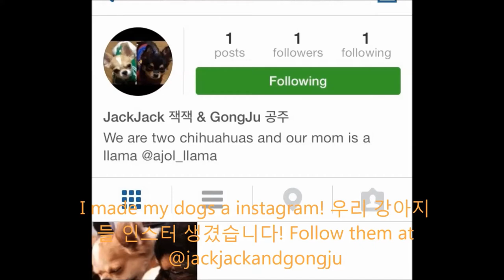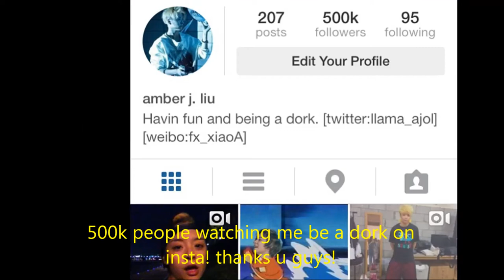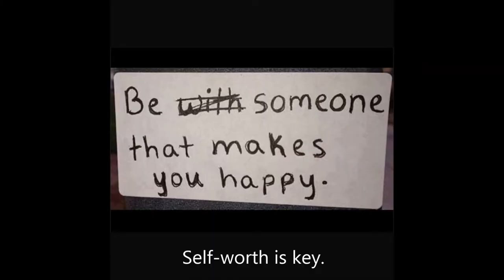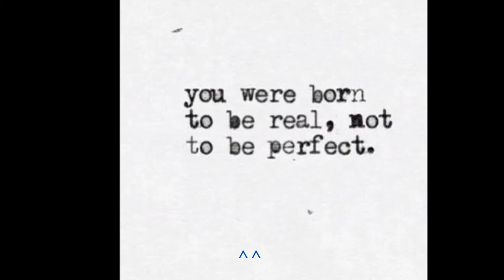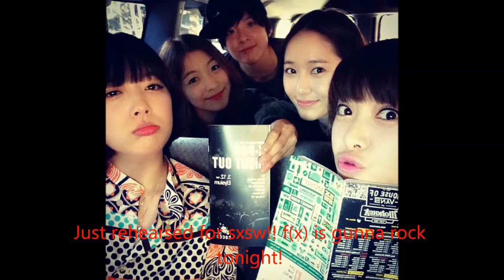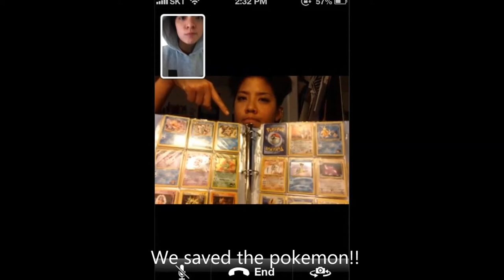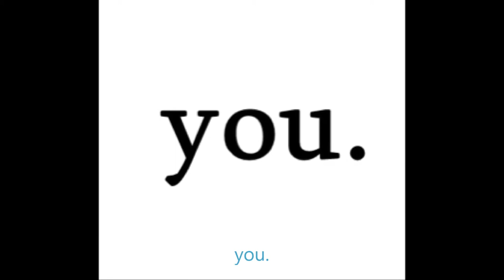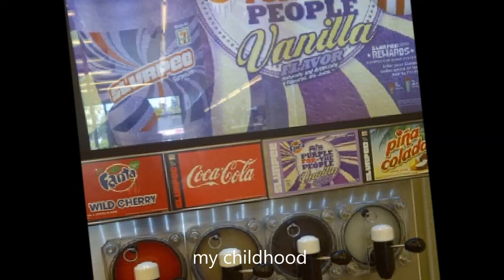f(x) Amber Liu Instagram photo montage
This video is a collection of photos from Amber Liu's Ig account, from two years ago up to Nov. 5, 2014. All captions taken from Amber's post. Support Amber and f(x).